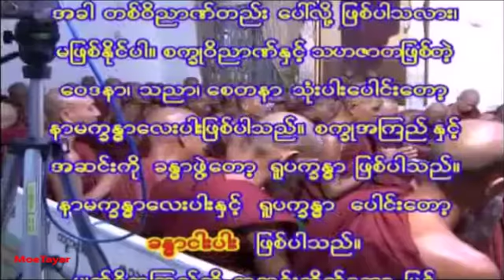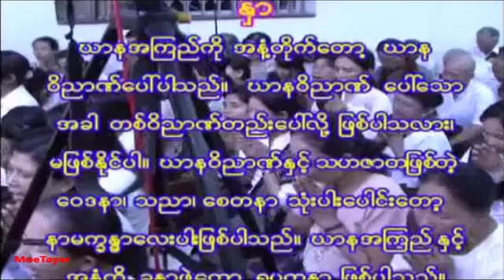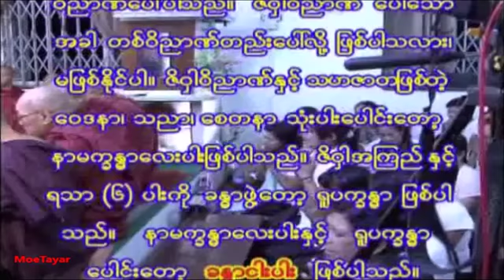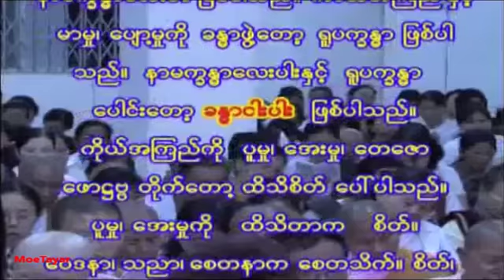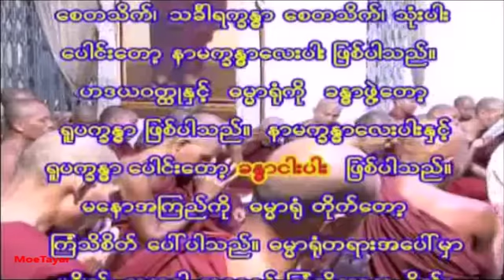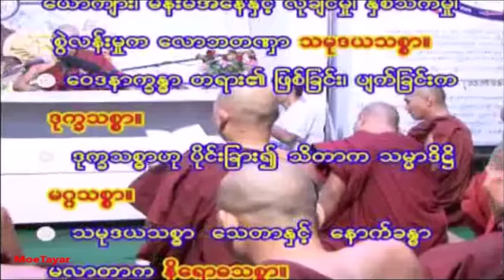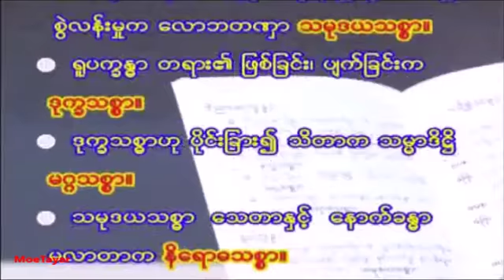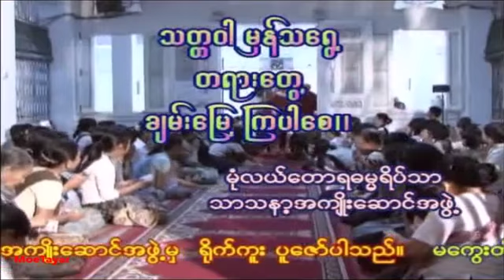မယ္ပဋာအေၾကာင္းဥပမာျပ တရားေတာ္ မံုလယ္ဆရာေတာ္ဘုရားႀကီး 20081214P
20081214P
ထပ္ဆင့္ ဓမၼဒါနျပဳပါသည္။

ထပ္ဆင့္ ဓမၼဒါနျပဳပါသည္။